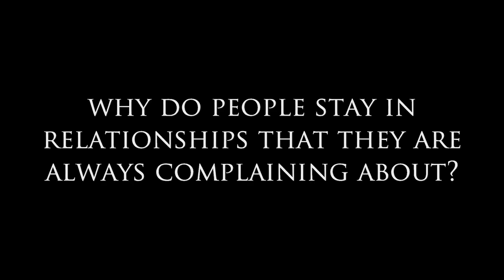Why Do People Stay In Relationships They are Always Complaining About?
Today on Dear Sybersue, I discuss the topic: Why Do People Stay In Relationships They are Always Complaining About? This scenario can happen for many reasons, but the most popular ones are due to couples becoming complacent and not prioritizing their partner, or settling in a relationship because they don't want to be alone. They would rather be in a negative situation than end up being single again.

This isn't fair on anyone, and we should all learn how to be alone and comfortable in our own skin before we commit to another person. Evolving as a couple includes nurturing your relationship on a daily basis. This needs to be reciprocated for a partnership to stand the test of time.

Talking negatively about anything in your life isn't a great habit to get into. We all want to be around positive people, especially today with all the problems going on in the world. Your home needs to be a loving place where you feel safe and secure. If you are truly not happy with your partner, it is time to move on, so you can both be in a happier place. Life is too short to put yourself in a negative environment.